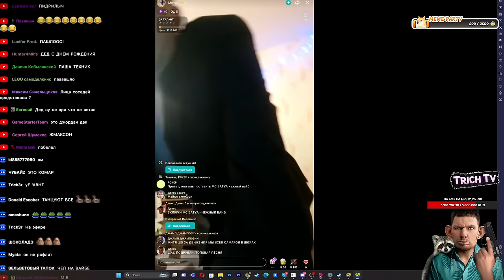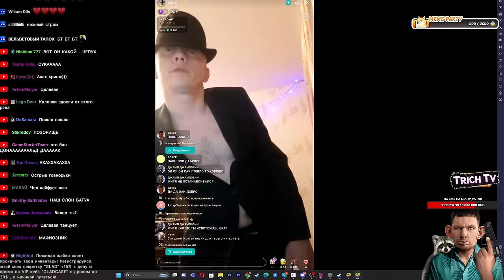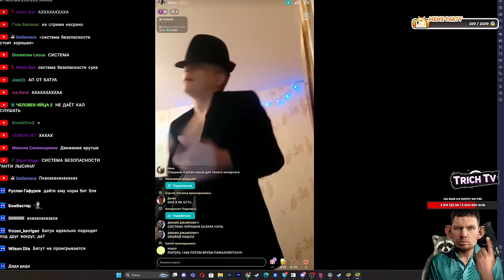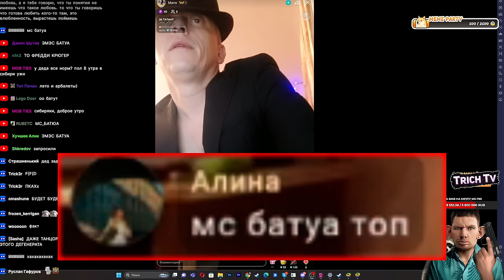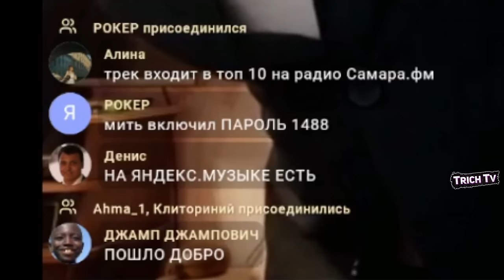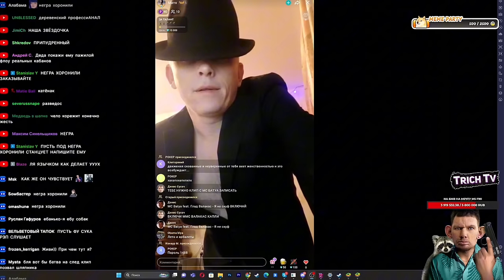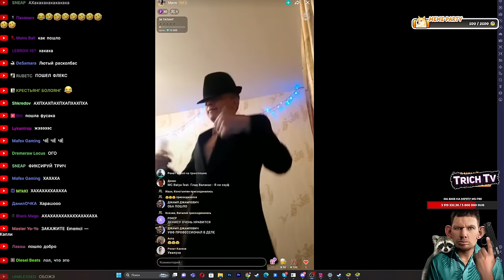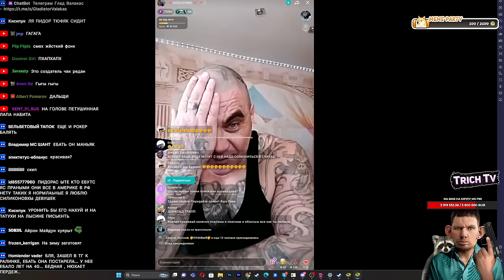Глэк танцует под треки Валакаса и Батуа I Рейд в друг вокруг